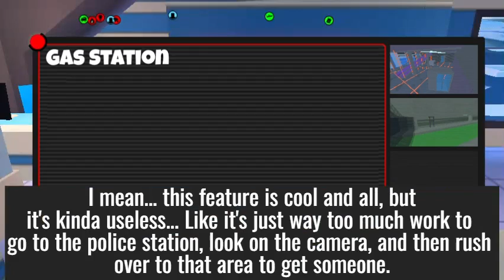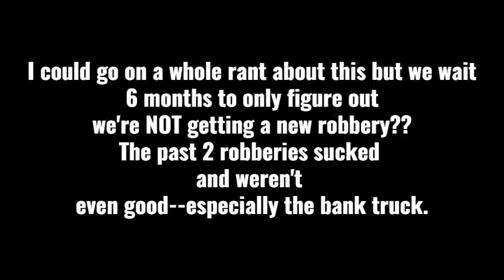Here we go again... | ROBLOX Jailbreak Winter Update 2021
In this video I check out the 2021 Roblox Jailbreak winter update.